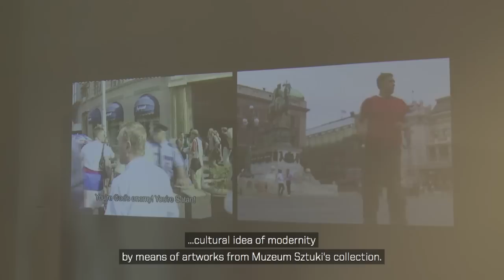Atlas nowoczesności. Kolekcja sztuki XX i XXI wieku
ms2, ul. Ogrodowa 19

Ekspozycję przygotował zespół kuratorski pod kierunkiem dyrektora Jarosława Suchana, w składzie: Aleksandra Jach, Paulina Kurc-Maj, Maria Morzuch, Anna Saciuk-Gąsowska, Joanna Sokołowska, Katarzyna Słoboda, Magdalena Ziółkowska.

The exhibition has been prepared by a curatorial team (Aleksandra Jach, Paulina Kurc-Maj, Maria Morzuch, Anna Saciuk-Gąsowska, Joanna Sokołowska, Katarzyna Słoboda, Magdalena Ziółkowska) led by Jarosław Suchan, the Museum’s director.
Muzeum Sztuki/Opus Film©
Realizacja/realization: Wojciech Dzięcioł, Michał Grzeszczakowski,  Błażej Filanowski